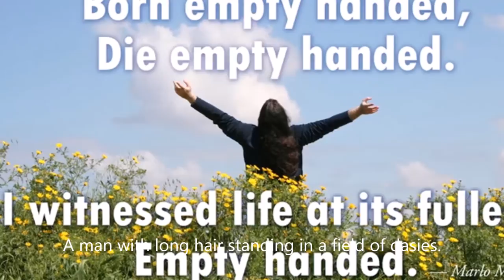Embrace The Chaos Of Life | Discipline | Self reliance | DallasReal